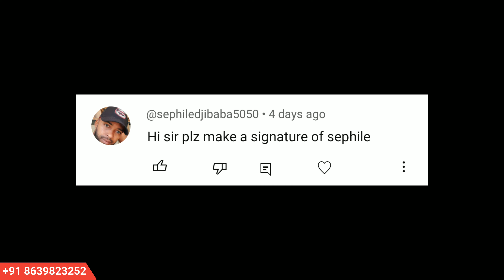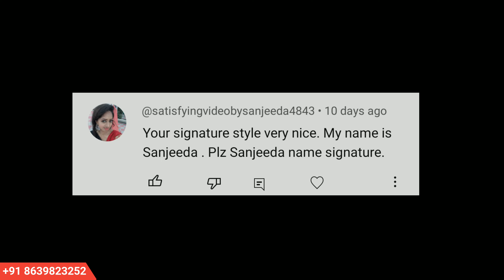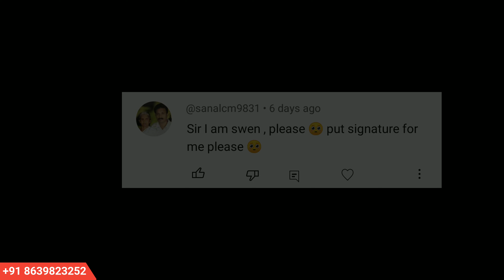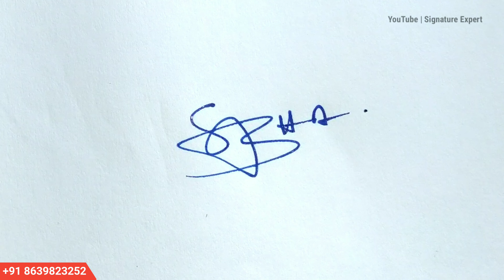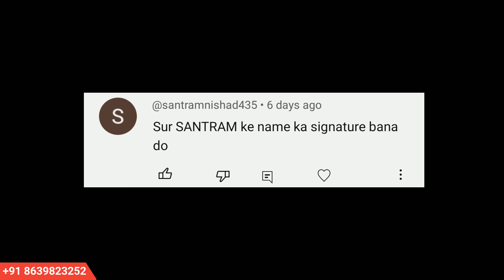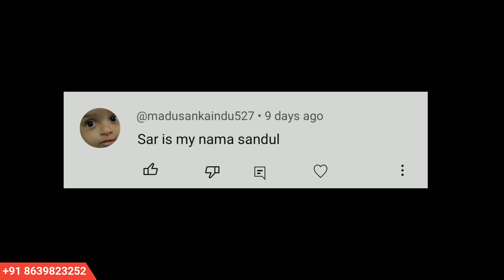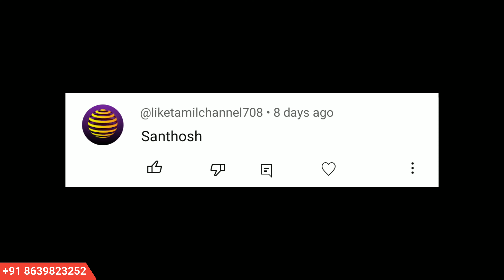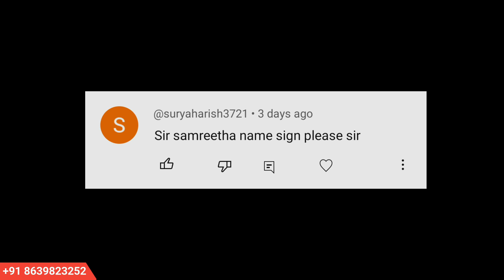✅ Signature Tutorial : S Signature Style | Signature Style Of My Name | Episode 01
In this episodes we provide 8 minutes videos. The first episode will be guide to how to write a letter of  S signature style. If your name start with letter S, Watch this video and learn easily.

Paid Service
You get your name signature in different styles.
❤️️ Simple                 ❤️️ Stylish
❤️️ Artistic                 ❤️️Unique
❤️️ Celebrity type      ❤️️Custom Style
❤️️ Signature Modified

✅Topics Covered -
1. how to make a signature
2. s signature style
3. signature style of my name
4. signechar style
5. how to make a signature
6. how to design your name signature
7. how to design your own amazing signature
8. best signature style of my name
9. s name signature
10. signature designs
11. how to make your signature
12. how to make your own signature
13. how to do signature of my name
14. signature ideas
15. signature tutorial
16. s signature tutorial
17. how to sign